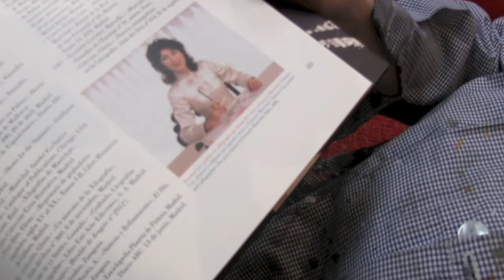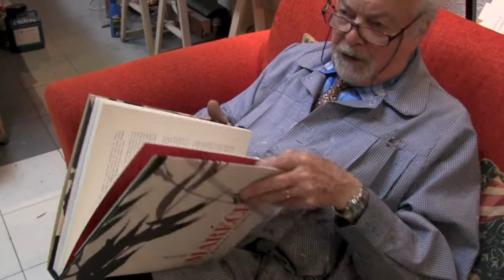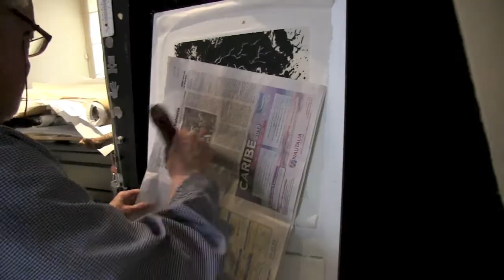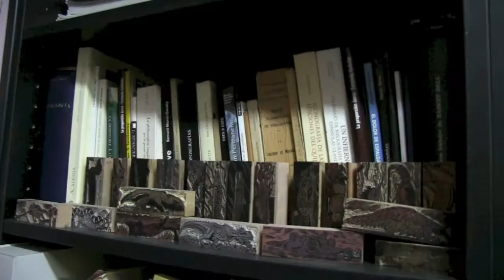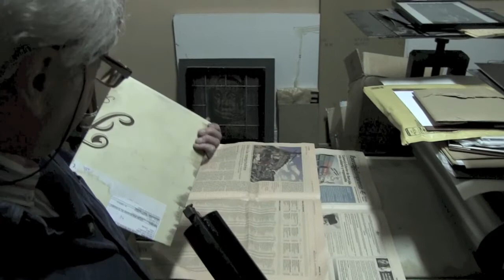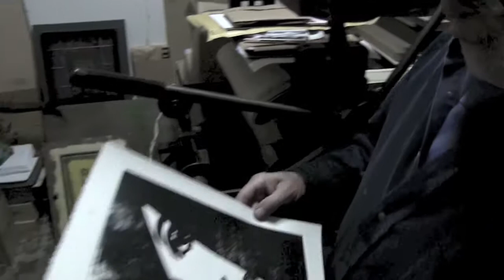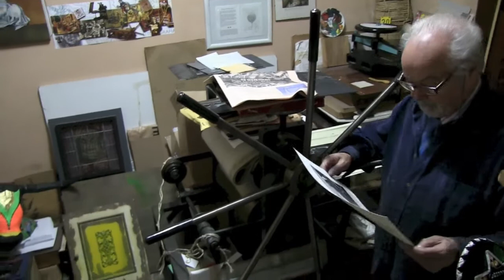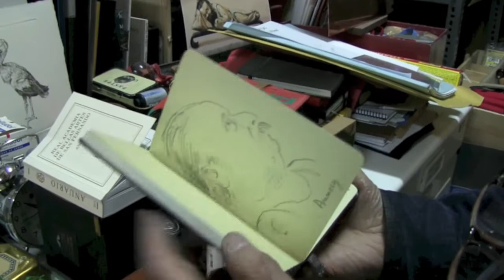l'Atelier de François Maréchal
Afincado en España desde 1963. Cursó estudios en la Escuela de Bellas Artes de Le Mans y en los talleres de José Manaut Viglietti, Julio Moisés, Dimitri Papageorgiu., En 1991 fue nombrado Académico Correspondiente de la Real Academia de Bellas Artes de San Fernando, de Madrid. Ha ilustrado entre otras las ediciones de bibliófilo: “Los libertadores”, “Bestiario”, de Pablo Neruda, “Testamento de Don Quijote”, de Francisco de Quevedo, “Homenaje a Rembrandt”, etc.

Après avoir suivi le cursus de l’Ecole des Beaux-Arts du Mans, il poursuivra sa formation en Espagne au sein du cercle des Beaux-Arts de Madrid où il étudiera l’eau-forte et la lithographie dans l’atelier de Dimitri Papageorgiu. Il continuera tout au long de sa carrière à se former notamment aux techniques de la xylographie et du burin, mais aussi de la calligraphie et de la peinture chinoise.

Ses œuvres figurent dans les collections publiques en Espagne (Madrid : Museo del Arte Contemporaneo, Biblioteca Nacional, Museo de la real Academia de Bellas Artes de San Fernando, Museo Municipal; Barcelona : Biblioteca de Cataluna, Biblioteca Bergnes de las Casas; Valencia : IVAM, Museo del Imprenta y de la Obra Grafica et Mueo de la Ciutat,

[...] Très ancien et très moderne à la fois, François Maréchal prolonge et en même temps, renouvelle l’antique et noble art de la gravure. Notre artiste porte sur les choses son regard pénétrant, parfois même inquisiteur, ironique et mordant, quand il n’est pas persifleur et sarcastique, sans aucune indulgence face au terrible et au grotesque de la vie. Il peut néanmoins être aussi délicat et lyrique quand il se retrouve face à face avec la pureté et la beauté d’un monde idéal et de sensibilité romantique. [...]
Antonio Bonet Correa
Professeur Emérite de l’Université Complutense
et Académicien de la Royale Académie des Beaux-Arts de San Fernando de Madrid